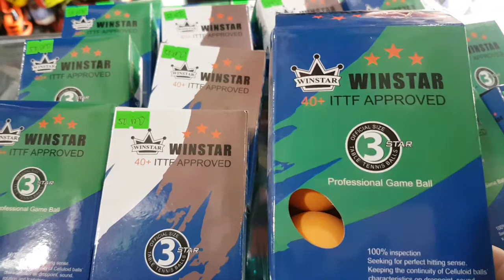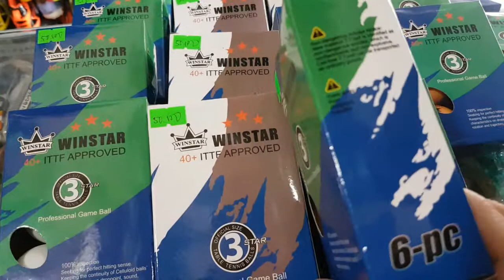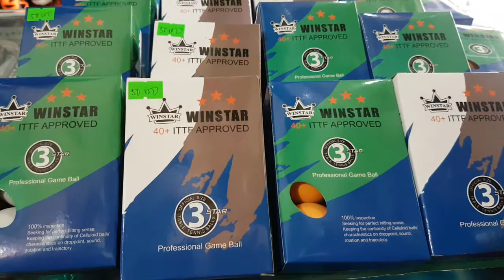banh bóng bàn (winstar 40+ )(màu vàng, màu trắng)( 50k 1 hôp 6 quả), quả bóng bàn giá rẻ